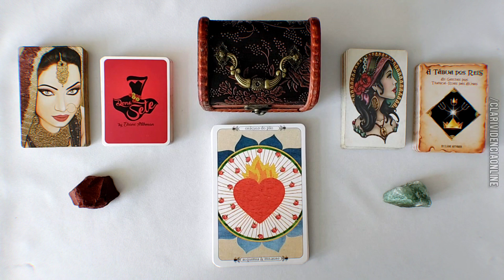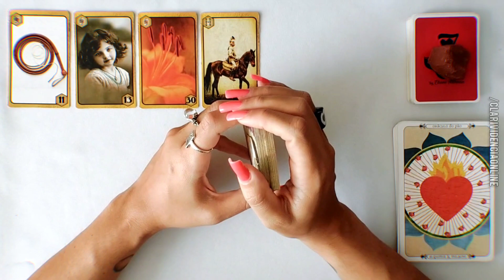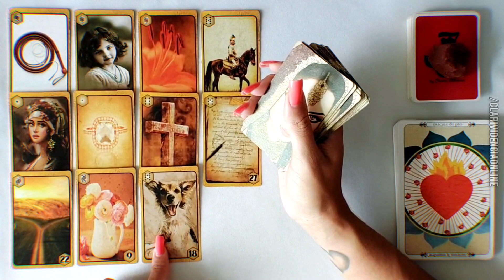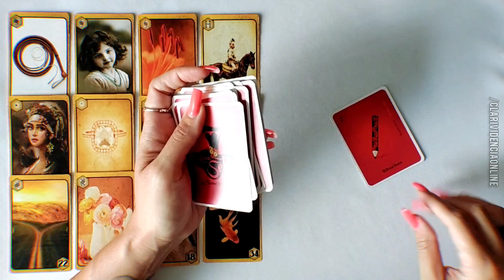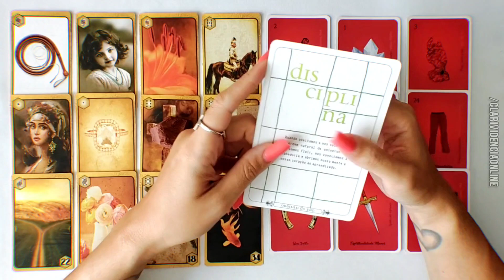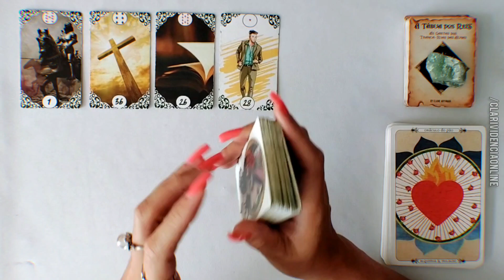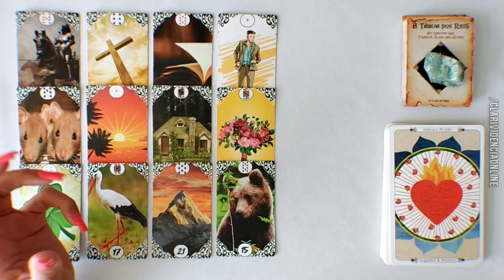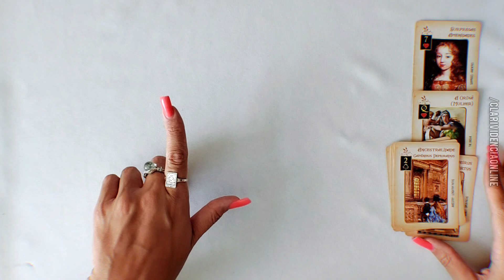❤️ GRANDE REVELAÇÃO RÁPIDA PRO SEU DIA, PRÓXIMAS 24 HORAS! 🌟 TAROT DE HOJE! 🔮 TAROT DO AMOR!